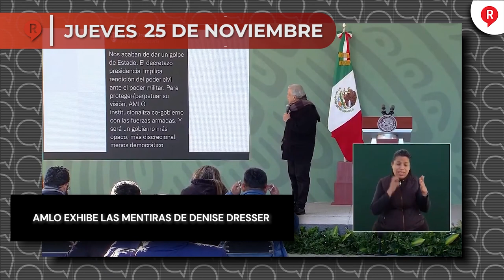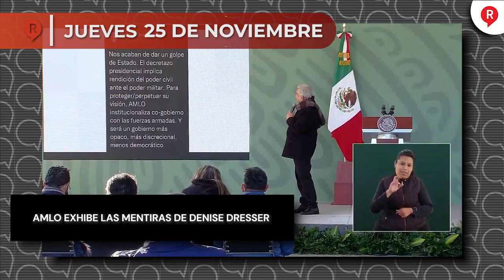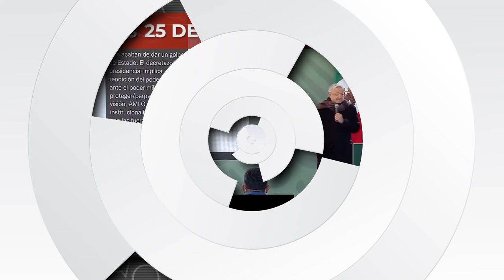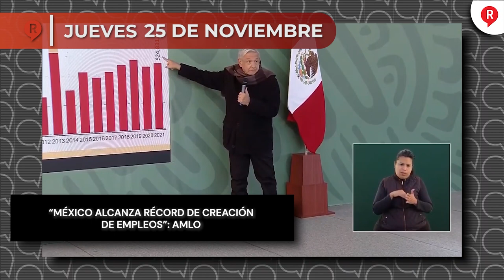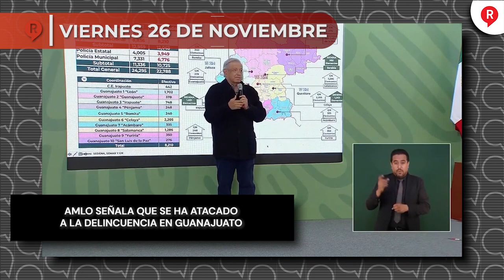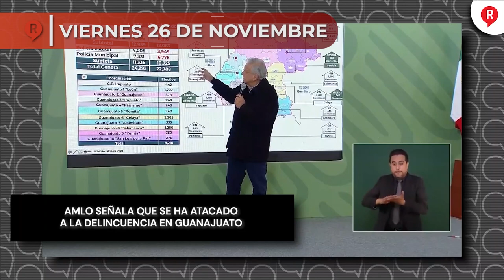Regeneración Presenta: Resumen Semanal de las MAÑANERAS 22 AL 26 DE NOVIEMBRE 2021 ¡IMPERDIBLE!